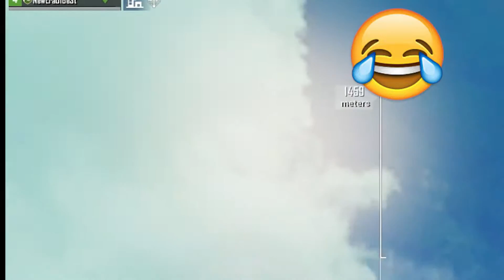MOST EXPENSIVE HACKER MYTHIC FASHION | pubg mobile | insane reflex hacker Reflex Gaming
my pc spec💻core i5 3rd gen 3470
8gb ddr3 ram 1600 mghz
500 gb hdd
120 ssd samsung
gpu gtx 660ti 2gb
450 psu normal casing